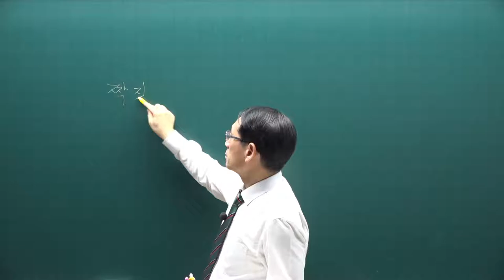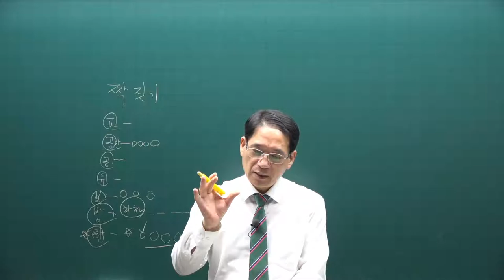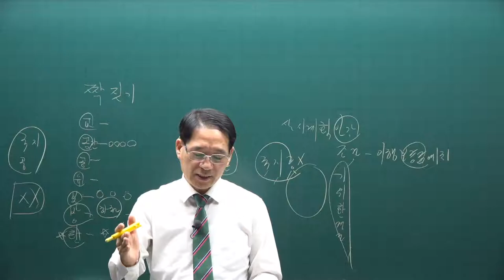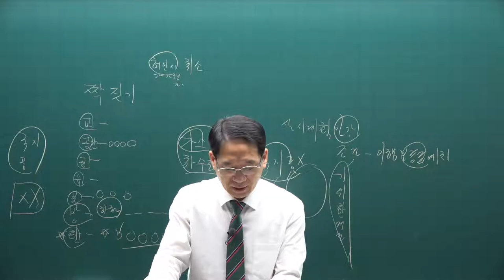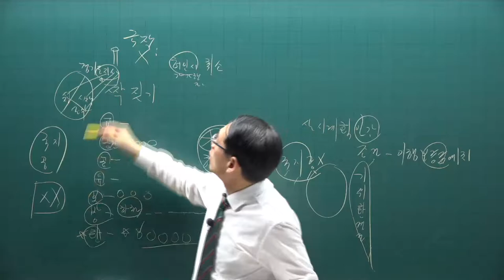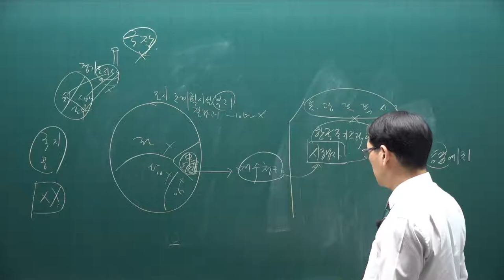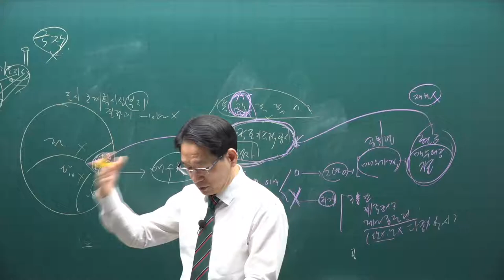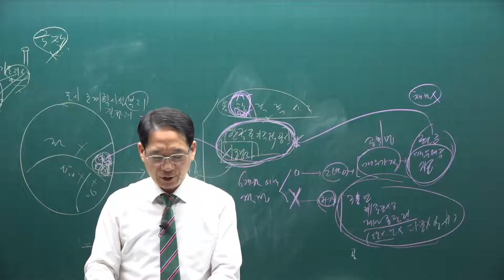[공전무] 2021년 공인중개사 공법 기출문제풀이 5강